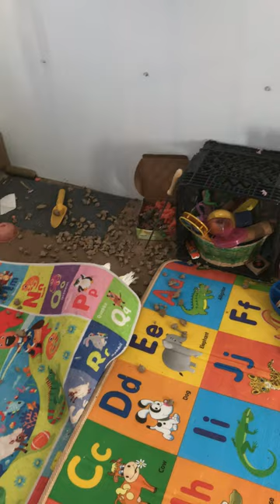What my cockatoo was doing when I went into his room...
Benji is a rescue bird who sadly suffered in his first years on this earth.  He repeatedly pulled his feathers in an emotional response, as they do, which killed the feather follicles.  He will never have the lush plumage of a non-stressed bird.  Though he is now happy, healthy, and not plucking, he will forever carry with him the signs of earlier stress.
Benji is an amazing bird who sadly must rely on humans for his entire existence because he would not survive on his own. That is not how a bird should live. Birds should be flying in the skies and living in the trees. But not all are lucky enough to be living that life. Instead they are existing in the lives that humans have forced them into.
Because they are extraordinarily cute, Cockatoos are a most popular pet - initially.  They are also the pet to most often wind up at a rescue, or abandoned in a basement, garage, or outbuilding. Life with them is rarely what people imagine it will be.
They are a huge daily responsibility, live for over 60 years, destroy anything they can get their beak on, emit a dander that wreaks havoc on the lungs of any living creature in the home, can be aggressive during breeding season, are "one-person" birds who don't always make life easy for anyone who is not “their person," they bite, are more than willing to speak their mind (sometimes endlessly), and last but not least, they are LOUD. The sheer volume of their voice is the #1 reason they are abandoned.
Any noise over 120 decibels can cause hearing damage and elicit physical pain in your ear.  The decibel level of a cockatoo scream is 120-135db.  The noise is unlike anything I have ever experienced before, and if I didn't live with Benji, I would say that I didn't care to ever hear it again.  Seriously folks, it's horrible.  But it's their sound. It's what nature gave them to be able to communicate with each other while living in treetops - it was never intended for people's homes.
Their scream can be anger-provoking, like being punched in the face with sound. (A great illustration in film of how people can be affected Sadly, while anger is not the appropriate response to a screaming bird, it is the most frequent and common human response.
There are hundreds of thousands of these birds in rescues and sanctuaries all over the world, who were violently trapped, netted, grabbed... kidnapped from their homes, and forced to live with humans who later discarded them.  There are more who were bred by people who think it's okay to do that. But it's not. Selling these birds to live in people's homes is like selling fish to live in sand. It's just not right. People acquire them because they are indeed adorable, but it is quickly learned that living with them is dramatically life altering and fraught with negatives. It is believed that more than 600,000 birds are given to rescues each year (or attempted to be given, but turned away due to a lack of vacancy). Parrot advocate, Mira Tweti, estimates that 75% of parrots live a life of abuse or neglect.  75%.
We need to provide homes to the birds who are trapped in this life with humans because they have no alternative. Let's allow the rest to live in the wild where they're supposed to be. If you wish to jump into bird ownership, please educate yourself, and then go to a rescue and save a lonely bird who needs love and care, or buy from an owner who cannot, for whatever reason, care for the bird any longer.
We must get pet shops to stop selling these birds.  And we must get breeders to stop breeding and selling them. These birds are not designed to live with humans, and when they do, it takes very dedicated, patient (and hard of hearing is a bonus!), people willing to do the work for decades.  If you think you are up for it, please make a difference in a bird's life, and adopt a rescue bird.  You will change its life, and you will gain a forever friend.